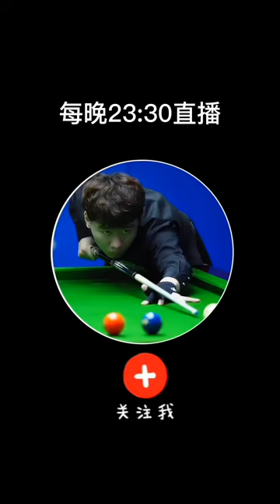billiards teaching billiards is a kind of life have you learned